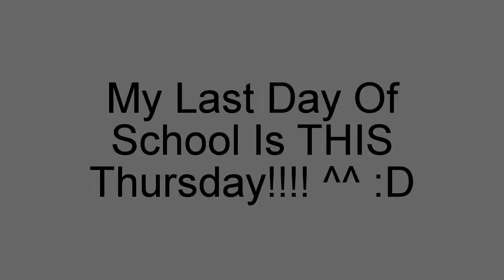Good News!! ^^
This Thursday June 8th, I'M OUT OF 8TH GRADE! ^^